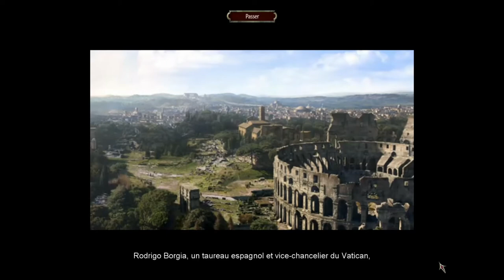Borgia Faith and Fear Game - Silent Playthrough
Did you know that there was a Borgia game? I didn't. And if it certainly isn't the game of the year, I enjoyed its story and its musics.